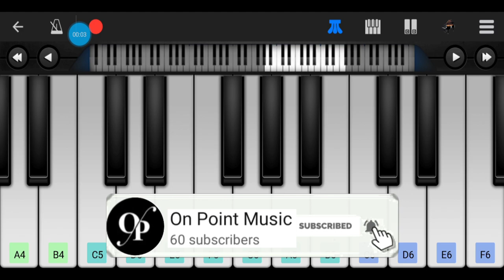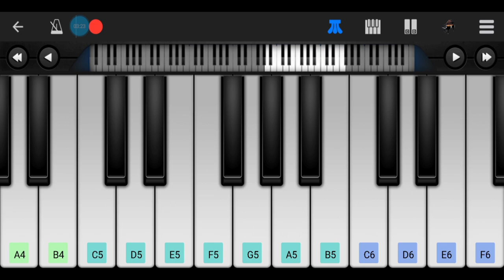You Can Be King Again by Lauren Aquilina • Perfect Piano • Easy Tutorial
You Can Be King Again is an Anime AMV for Hotarubi no Mori e. It has over 96.7 million views. According to the vidder's notes, the video was heavily inspired by Fidelity AMV.

Fandom: Hotarubi no Mori e

📝Notes:

Verse I & II:
G5 A5 C6 A5 G5 A5 C6 F5 E5 A5 C6
F5 E5 A5 C6 E5 D5 F5 A4 E5 D5 F5 A4 A4 A4

Chorus:
F5 G5 A5 C6 A5 G5 F5 F5 G5 A5 G5
F5 G5 A5 C6 A5 G5 F5 D6 C6 G5
F5 G5 A5 C6 A5 G5 F5 F5 G5 A5 G5 E5 D5
F5 G5 A5 G5 E5 D5
F5 G5 A5 G5 E5 F5

(Back to Verse I, then Chorus)

Bridge:
F5 D5 E5 F5 G5 A5 C6 A6
G5 F5 D5 E5 F5 G5 A5 C6 A5
G5 F5 D5 E5 F5 G5 D6 C6 G5 A5 F5
A5 Bb5 A5 C6

(Back to Chorus play it 2x)

**FOR SLOW VERSION,  ADJUST INTO 0.75 ON THE PLAYBACK SPEED (3 dots on the right corner)**